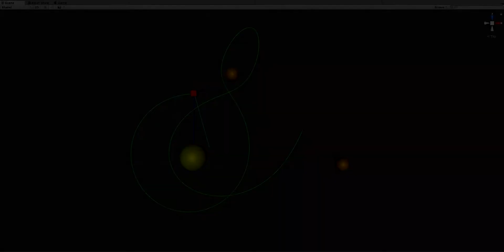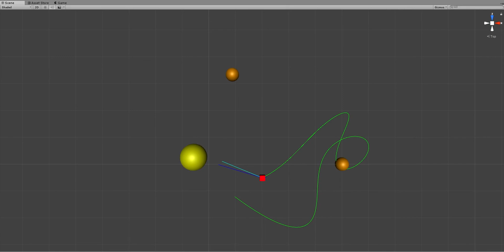FarAbove Gravity assist test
Now, gravity vector depends on distance to gravity body ( finally as in real world), so we can perform the "Gravity assist"